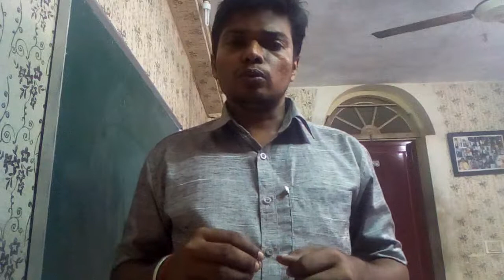Roaring Rohit Sharma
Rohit Sharma the first Indian cricketer to hit Three Centuries in the all three CRICKETING formats..